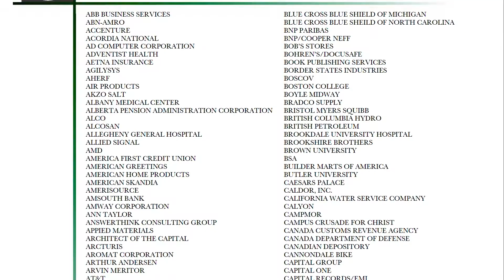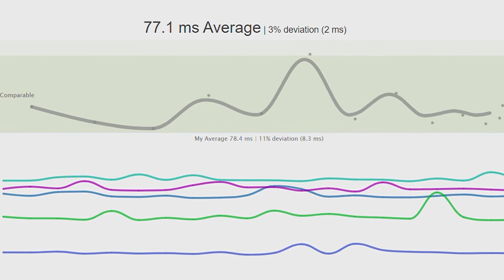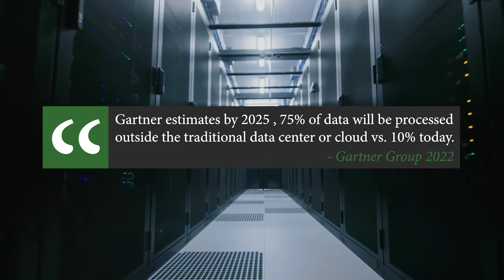Edge Compute Initiatives | BRUNS-PAK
How can companies provide data processing as close to the source as possible, decrease latency and the cost of the cloud? BRUNS-PAK has the solution. Mark Evanko, CEO of BRUNS-PAK talks about the impact of Edge Computing, 5G, and Cloud Computing.

BRUNS-PAK is a company of facilities and IT professionals who create robust design/build solutions for mission-critical cloud/colo/datacenter/edge solutions that balance ultra-reliability with QoS demands, storage challenges, environmental responsibility, energy efficiency, capex control, and OPEX options. We have a legacy of over 6,000 successful data center projects throughout the United States, Canada, and Europe that have included cloud, colo, onprem, edge, and “Hybrid” solutions.